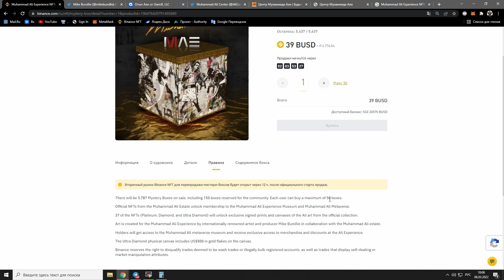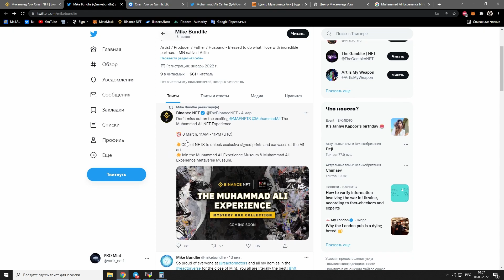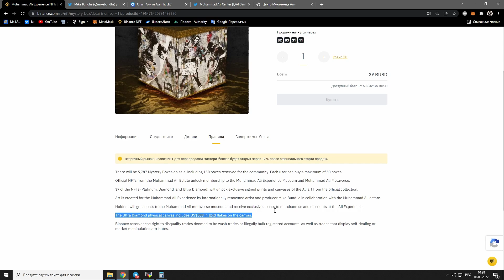🟣Muhammad Ali Experience NFTs | Binance NFT разбор | Мнение по сейлу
Таймкоды:
00:00 - 01:30 - Информация на Binance NFT
01:30 - 01:56 - Muhammad Ali Metaverse Experience
01:56 - 03:03 - Мой вывод